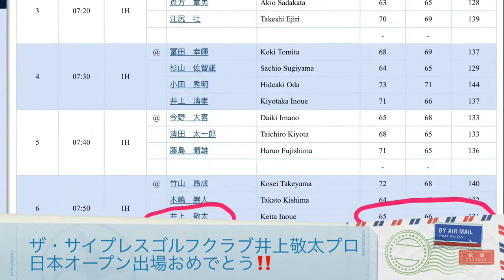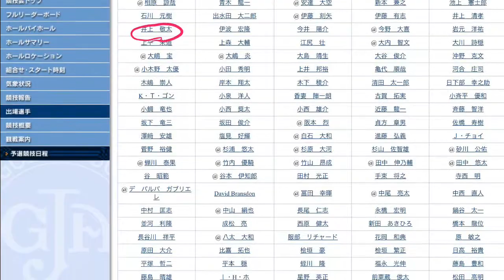鈴木良太郎さん撮影 井上敬太プロ日本オープン出場おめでとう！ ザ・サイプレスゴルフクラブシリーズ 2017.9.3 (2)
井上敬太プロ日本オープン出場おめでとう！
鈴木良太郎さん撮影 ザ・サイプレスゴルフクラブシリーズ 2017年版